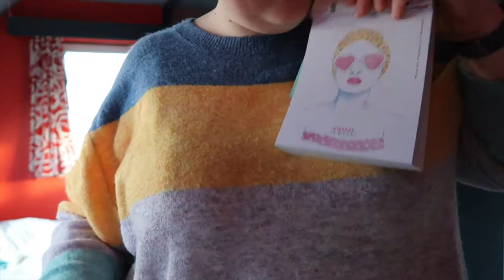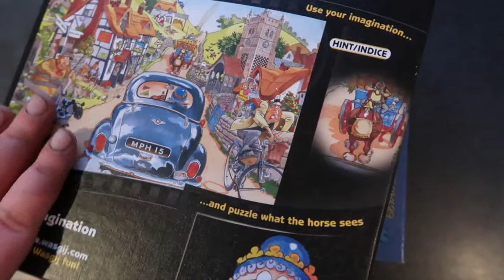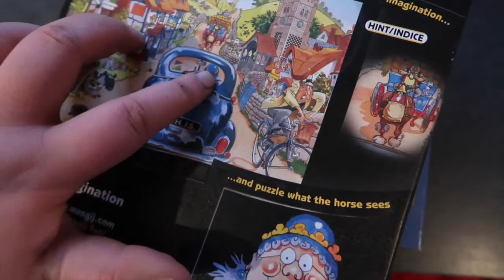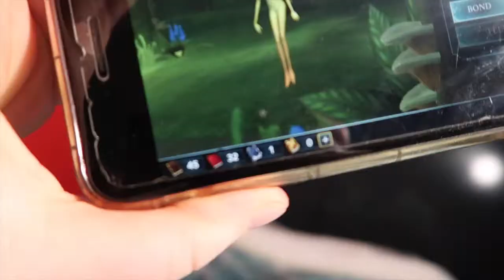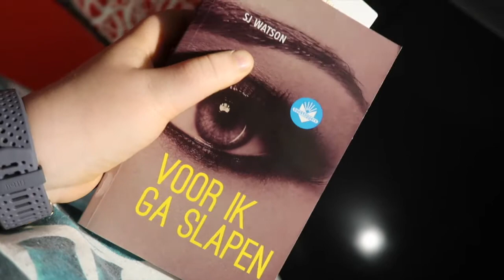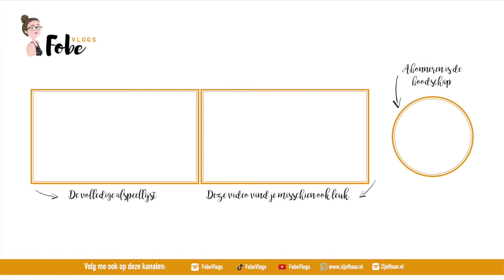Vanavond ga ik beginnen met deze puzzel ⛄ Wollige wintervlogs #46 | FobeVlogs #46